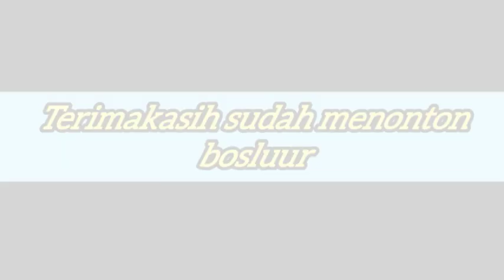Sempat di bubarkan Sampak'an barong kepruk Songgolangit putra sekar anom LIVE pulau santen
Assalamu'alaim bosluurrr di video kali ini ada tari sampak'an barong kepruk Dari seni Jaranan campursari Putrra sekar anom di acara tersebut sempat di bubarkan namun bisa di kendalikan akhirnya mulai lagi dan tidak boleh ada yang ndadi, bagaimana kelanjutannya yuk kita simak video berikut hanya di